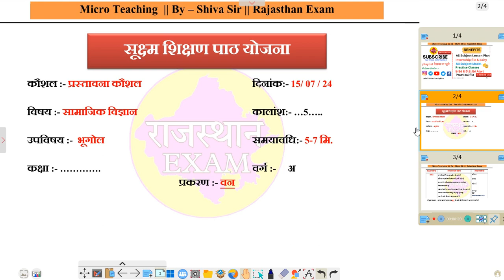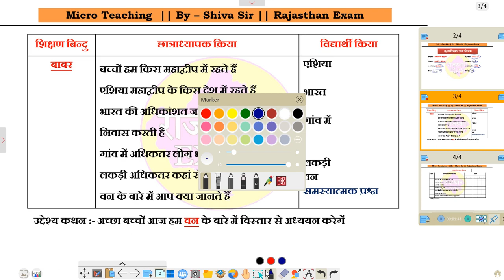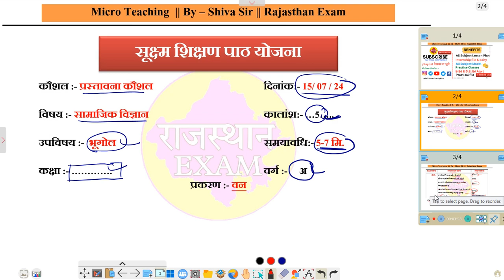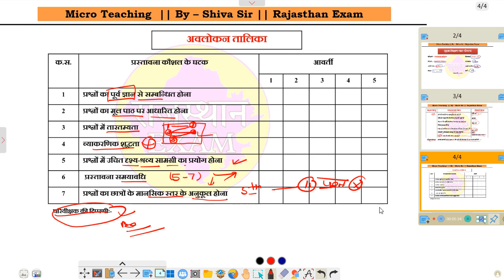social science lesson plan | prastavana kaushal social science | micro teaching geography in hindi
संपूर्ण माइक्रो टीचिंग की जानकारी के लिए

Playlist देखना ना भूले 👍

1.

2.

4.

5.

6.

7.

8.

9.

10.

पाठ योजना हिंदी

IGNORE E-mails Send To You From Any Other Email Addresses
I do not provide

geography prastavana kaushal
 geography ki prastavana kaushal

micro teaching geography

prastavana kaushal

prastavana kaushal geography

prastavana kaushal in geography

prastavna kosal in geography

प्रस्तावना कौशल पर पाठ योजना

geography micro teaching

micro teaching geography in hindi

prastavna kosal in hindi

hindi prastavana kaushal
geography lesson plan

micro teaching for b.ed students geography

micro teaching in hindi

micro teaching skills in hindi

shyampatt kaushal geography

prastavana kaushal hindi

introduction skills

introduction skills in english

introduction skills in hindi

introduction skills mathematics

introduction skill in microteaching

introduction of soft skills

introduction skill of microteaching in social science

introduction skill lesson plan in social science

micro lesson plan introduction

skills

introduction to reading skills

introduction to communication skills in english

introduction skill lesson plan

microteaching in social science

introduction skill

microteaching in maths

introduction skil

microteaching in hindi

introduction skill of microteaching in science

introduction skill lesson plan in

english

introduction skill of

microteaching in commerce

introduction skill in english

introduction skill of micro teaching in physical science

maths

introduction skill of

microteaching in biology

introduction skill of

microteaching in economics

science

introduction skill in mathematics

hindi

lesson plan geography class 8 sansadhan

lesson plan geography class 6 in

english

lesson plan geography ka

lesson plan geography in hindi

lesson plan geography b.ed

lesson plan social science class 8

lesson

micro teaching political science
prastavana kaushal samajik vigyan
prastavana kaushal sst
prastavana kaushal social science
micro teaching b.ed 2nd year
bed micro teaching

micro teaching for b. ed students in hindi history

micro teaching history in hindi

micro teaching history subject

micro teaching in history in hindi 8 page kaise banaye

micro teaching itihas ke isotra

micro teaching prashan kaushal

micro teaching sst in hindi history

microteaching diary history parson ki parbhvasilata

microteaching for history

microteaching itihas

microteaching lesson plan for history in hindi prasha

person kaushal subject itihas kaksha 8

pirastabna kosal history se kese banay

prastavana kaushal b. ed 1st year

prastavana kaushal in history

prastavana kaushal in physics

prastavana kaushal ke ghatak

prastavana kaushal kise kahate hain

prastavana kaushal lesson plan

prastavana kaushal lesson plan history

prastavana koshal